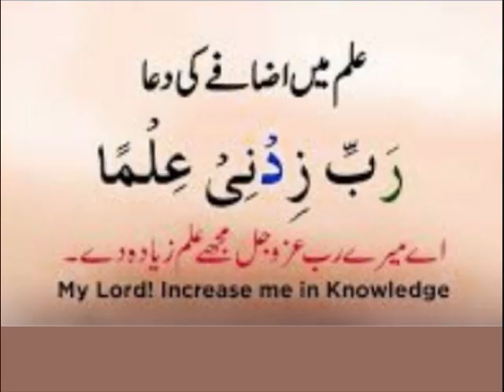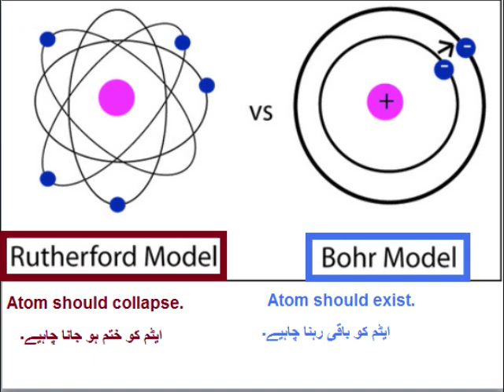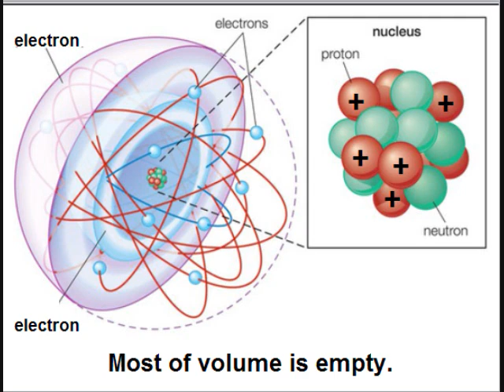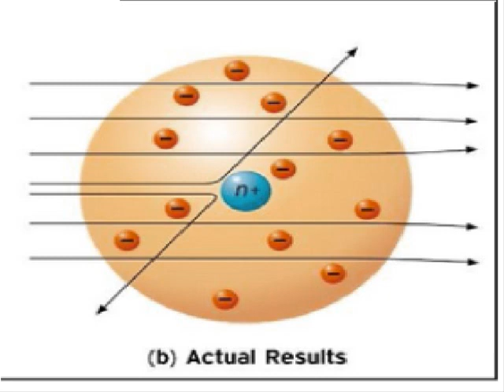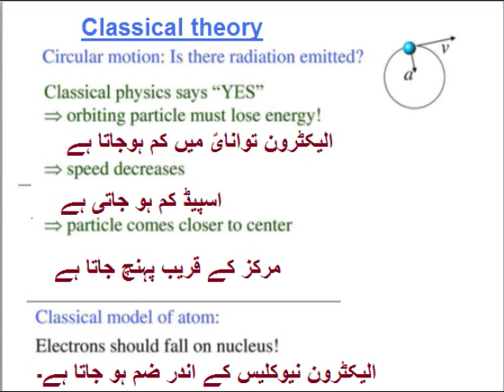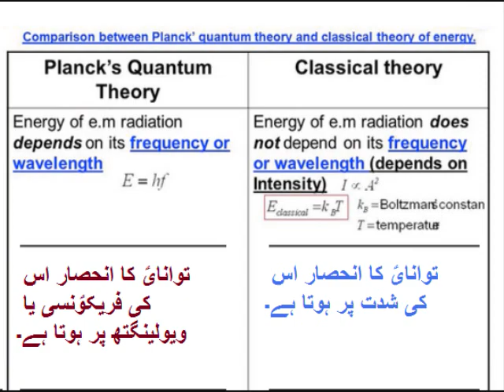Chemistry 9 in Urdu/Difference between Rutherford and Bohr atomic models/unit 2.6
9th chemistry unit 2.6, Difference between Rutherford and Bohr atomic models in Urdu